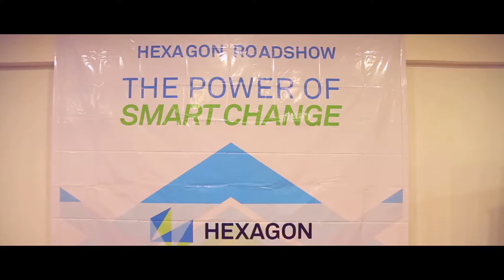Hexagon Road Show Dhaka